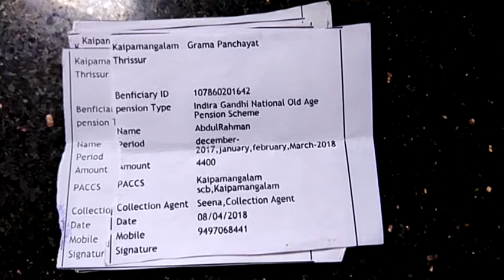Kaipamangalam Stv News 23.08.18